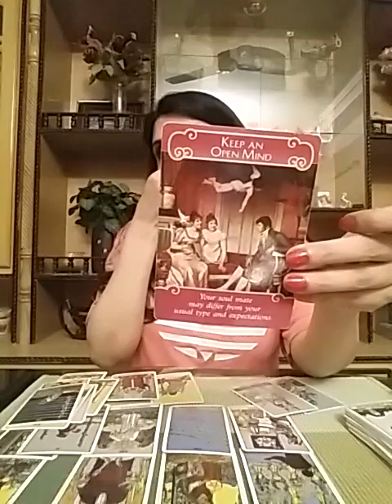Hindi/Urdu : Unki True intentions kya hain ??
Services  i  offer :

1- 1 question reading - 35 USD

(5,000 - pkr)

2- 2 question reading - 55 USD

(8,000 - pkr)

3- 3 question reading - 70 USD

(10,000 - pkr)

4- 5 question reading - 100 USD

(16,000 - pkr)

5- Love n Relationships - 100 USD

(16,000 - pkr )

6- 10 Minutes customized  *SPIRITUALLY CHARGED*  affirmations that give 100% RESULTS  - 100 USD

(16,000 - pkr)

7- Consultation and step by step guidance to  MANIFEST  your Dream Desire and Goal.

(50,000 - pkr)

8- Unique Scripting technique to manifest your desire -  80 USD

(13,000 - pkr)

9- Protection from bad influences and energies  - 60 USD

(10,000 - pkr)

10- Removal of Black Magic  - 100 USD

(16,000 - pkr)

(16,000 - pkr)

12- Dream  Interpretation  - 40 USD

(6,000 - pkr)

13- Spiritually Charged Affirmations + Unique Scripting Technique - 150 USD

(25,000 - pkr)

14- Money rituals - 60 usd

(10,000 - pkr)

15- Love Rituals - 100 usd

(16,000 - pkr)

16- Subliminals - 100 usd

(16,000 - pkr)

17- Consultation along with 1 manifestation technique - 100 usd

(16,000 - pkr)

18- Angel guidance - 40 usd

(6,000 - pkr)

19- 5 Minutes Guided Meditation - 50 usd

(8,000 - pkr)

20- 5 Minutes Affirmations - 50 usd

(8,000 - pkr)